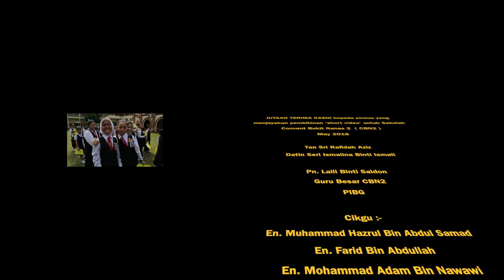SK CONVENT 2 BUKIT NANAS PROFILE 2016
An introduction video to the school, teachers and students of CBN2.